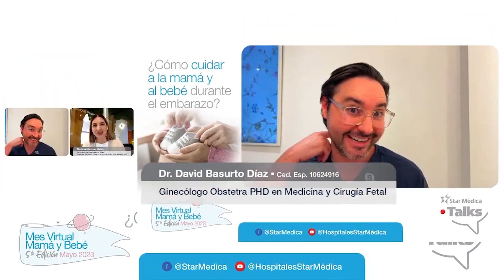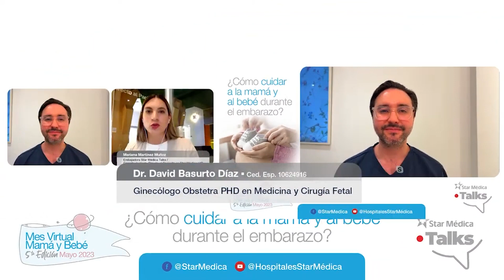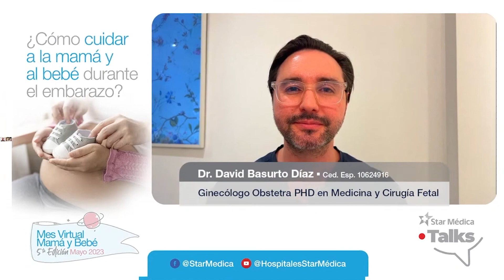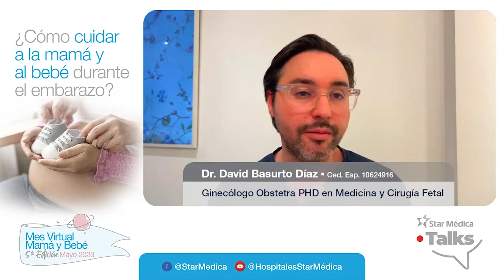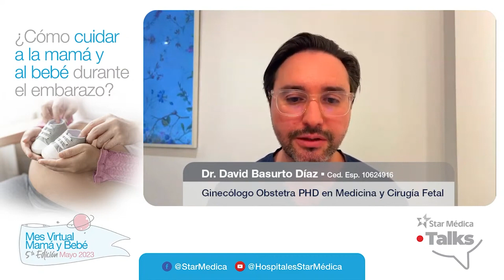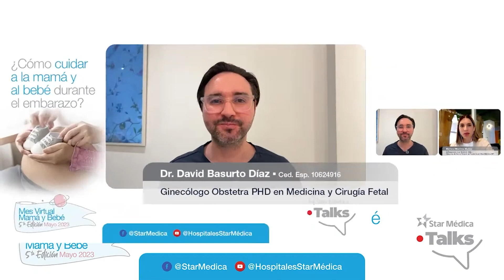Cómo cuidar a la mamá y al bebé durante el embarazo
En nuestro primer StarMédicaTalks del Mes Virtual Mamá y Bebé 2023, el Dr. David Basurto Díaz, Ginecólogo Obstetra PHD en Medicina y Cirugía Fetal, nos habla sobre la importancia de los CuidadosPrenatales y contesta las dudas sobre el tema.